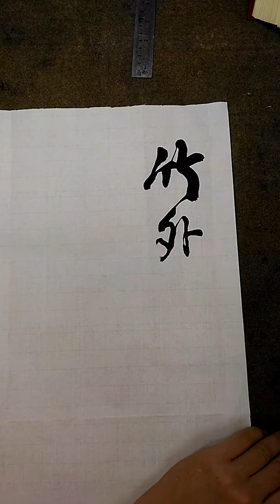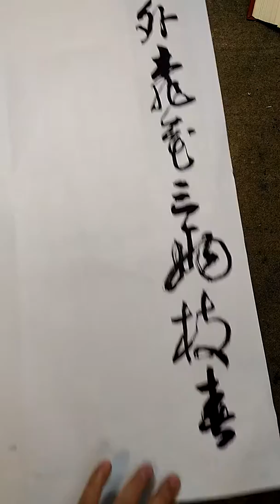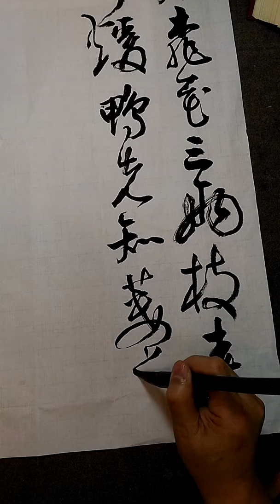完整版~東坡惠崇春江晚景詩-吳啓禎書法教室教學